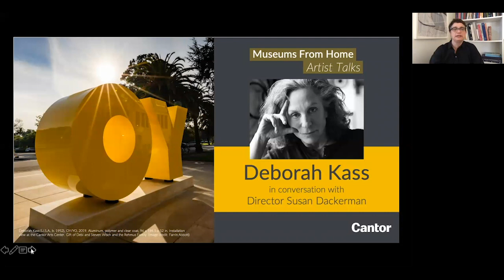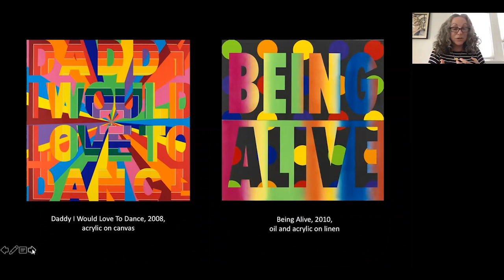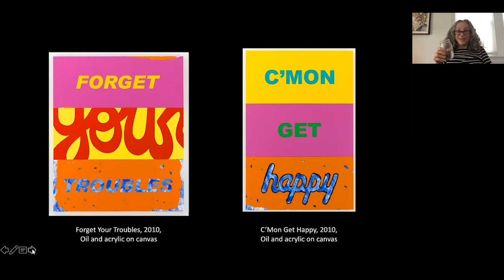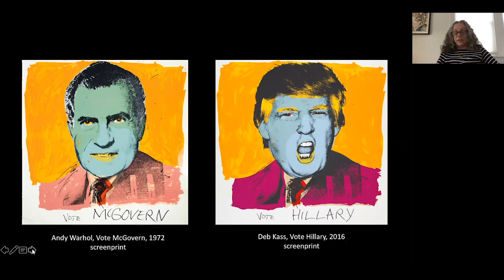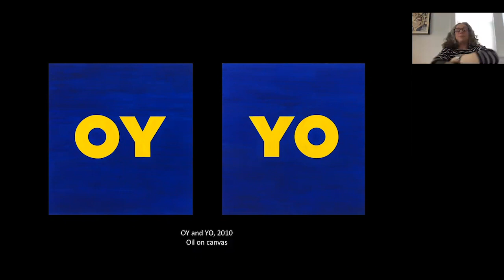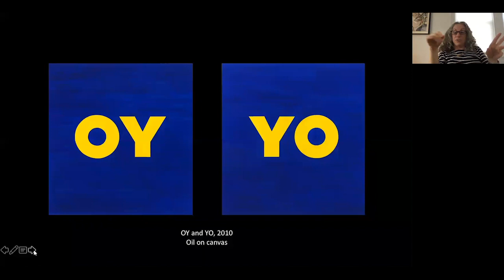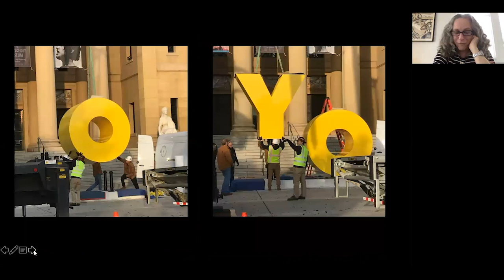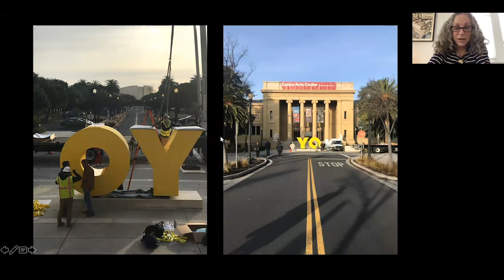Museums From Home Artist Talks | Deborah Kass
As part of our efforts to bring artists and ideas outside the gallery and into our community while the museums are temporarily closed, we are pleased to present the first of a series of conversations with leading contemporary artists.

In this edition, John and Jill Freidenrich Director of the Cantor Arts Center Susan Dackerman and visual artist Deborah Kass discuss her art practice leading up to the creation of OY/YO.